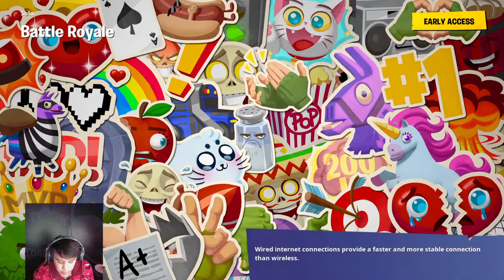Stream Snipe Me! (PS4) Leave A Funny Comment! Text To Speech (ON)